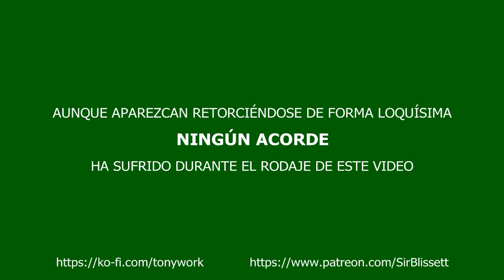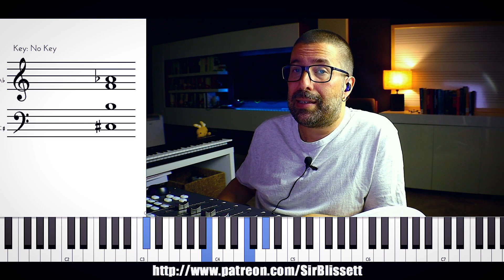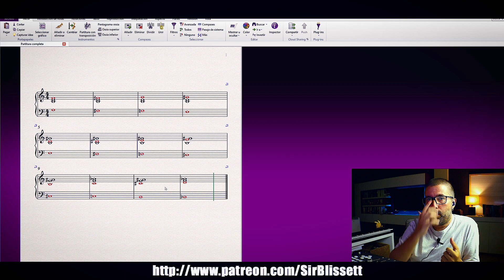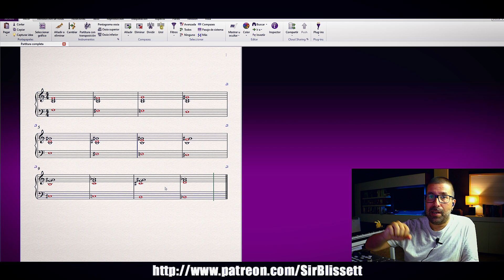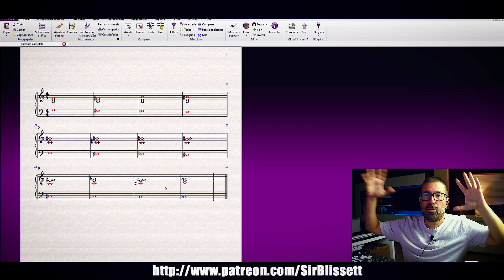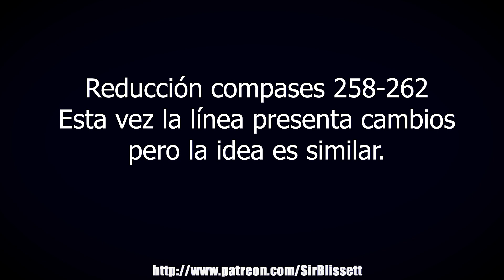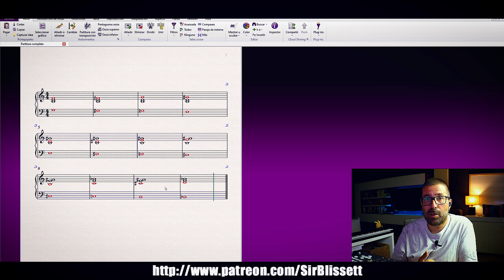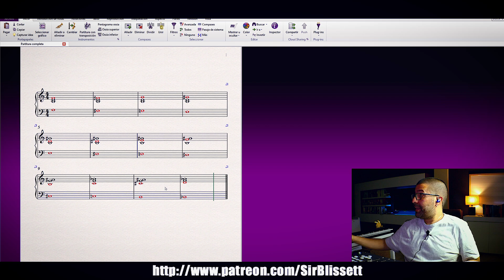Conducción de Voces - Intercambio de Voces en la Armonía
La conducción de voces es clave en la armonía, especialmente en la armonía cromática, donde esa misma conducción de voces  puede ayudarnos a generar armonías intermedias que nos ayuden a conectar, mediante voice leading, todos nuestros landing points armónicos, tal y como sucede con el intercambio de voces.

Si bien es cierto que, dentro de la teoría musical, la conducción de voces no es tan estricta cuando se aplica a la armonía moderna, sí que podemos encontrar grandes ideas en la armonía clásica y en la armonía del romanticismo que podemos utilizar en contextos de música pop, rock, jazz y otros géneros.

En este tutorial vemos cómo manejar el intercambio de voces; el bajo intercambia su voz con el soprano, con el alto y con el tenor, de manera que se genera un juego de relevos en la conducción de voces, juegos que ya encontramos en las obras de Beethoven y Tchaikovsky, por citar sólo dos. Este juego en la conducción de voces genera un efecto armónico muy intenso para nuestras composiciones.

También hablamos de la reducción armónica, que nos sirve para comprender la estructura interna de una composición y  la conducción de voces que da soporte estructural a la armonía.

El proceso inverso a la reducción armónica puede entenderse como una especie de plan pre-compositivo, por lo que aprender a trabajar la conducción de voces con esta visión estructural puede mejorar nuestros skills de composición musical y de análisis musical.